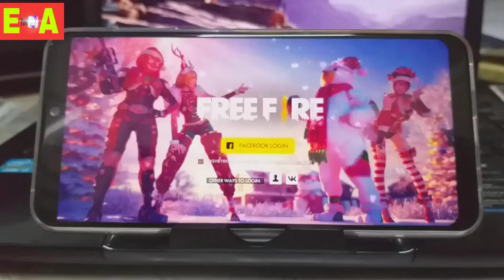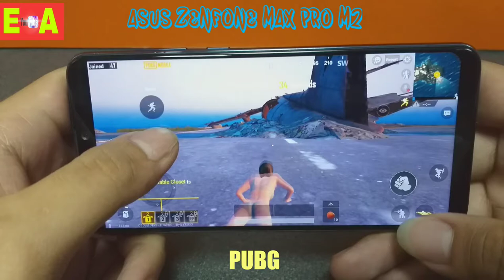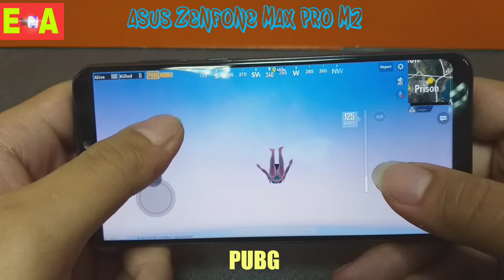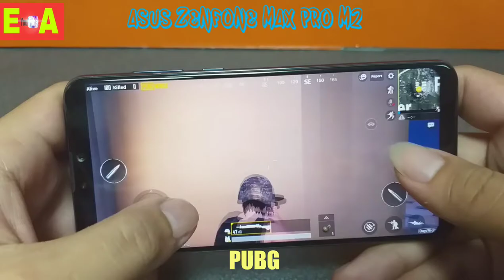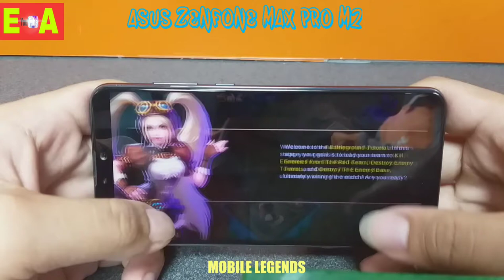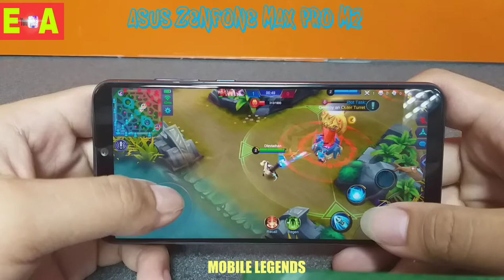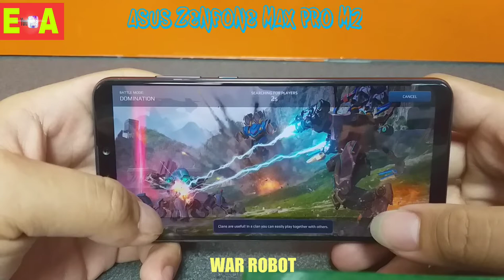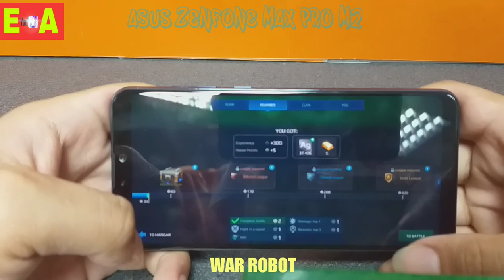TEST GAMING DI ASUS ZENFONE MAX PRO M2~ GIMANA HASIL NYA ??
Hallo guys,,,,kita akan test 3 game di asus zenfone max pro m2,,apakah benar seperti yg di katakan smartohone gaming?
Untuk hasil nya nonton video ini sampai habis yaa teman 2 ...